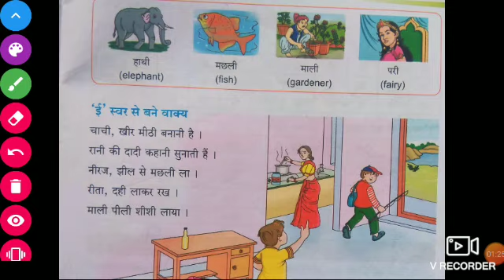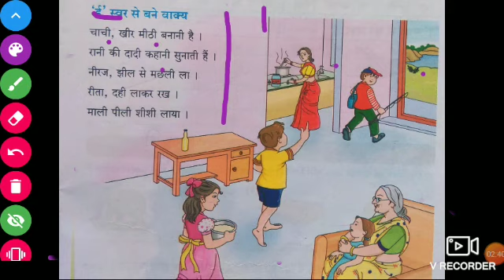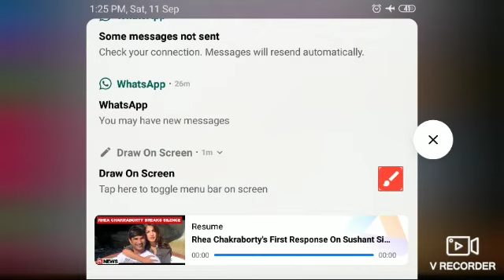Std.2nd sub.hindi lesson 5 ई का अभ्यास